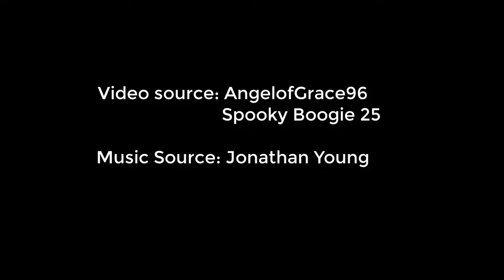MOANA AMV - You're Welcome & How Far I'll Go - ENGLISH cover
In a village in the middle of the sea - there is a girl full of bravery, brave, longing for freedom and always looking to the sea, but the village is blocked - is Moana. But then, the darkness returned, the island died, she was awarded sea mission mission across the ocean, return the heart to Te Fiti, to save humanity. Throughout the companion on the journey was Maui God - who made mistakes in the past and the stupid HeiHei chicken. The journey is full of thunderstorms and difficulties, how Moana and Maui will pass?